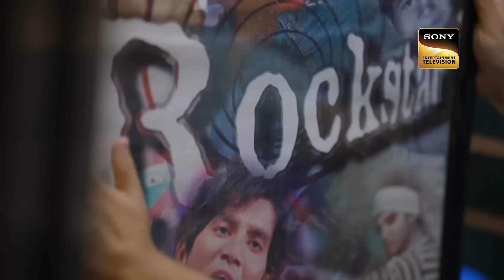Sanchari की इस Performance ने कर दिया सबको Awestruck | Indian Idol Season 13 | Ep 07 | Full Episode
We bring you the best and most entertaining performances from Indian Idol Season 12.

Music Director – Amit Trivedi, Sachin Jigar, Sneha Khanwalkar
Lyricist – Amitabh Bhattacharya, Mellow D, Varun Grover

Song – Shaam Shaandaar, Macha Macha Re, Womaniya, Yoon Shabnami, Yoon Shabnami, Tu Mera Hero Hai, Tu Mera Hero Hai, Taal Se Taal Mila, Kahin Aag Lage Lag Jaaye, Deva Deva,Tum Jo Mil Gaye Ho, Parinda,Dil Dhak Dhak Karta Hai, Har Jagah Tu, Dum Maro Dum Mit Jaye Gham

Singer – Amit Trivedi, Mika Singh, Divya Kumar, Mellow D, Khushboo Raaj, Rekha Jha

About Indian Idol Season 13:
India's biggest singing talent show is back with its thirteen seasons along with Himesh Reshammiya, Neha Kakkar, and Vishal Dadlani. Who will clear the audition round? Enjoy Episode Indian Idol Is Back of Indian Idol online on Sonyliv.